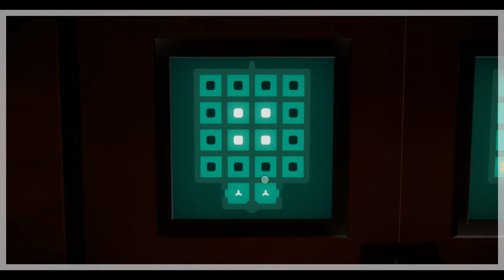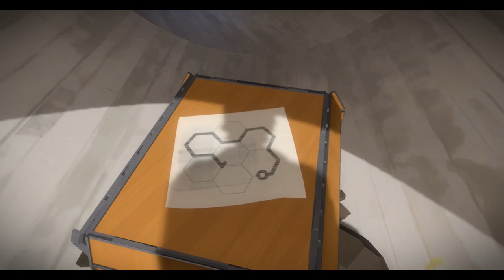A Deep Analysis of the Philosophical Messages of The Witness | The Witness: Windmill (9)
Welcome back to another episode of The Witness, and this will probably be the last one for this game. We went over all of the game's lasers and puzzle types, we went through the mountain and completed the game, and finally, we are going to delve deeper into the secret windmill of the game. There are 6 secret bunkers dotted around the island, one of which even includes the Challenge, and we go through how to get to them and how to find each secret puzzle solution. Then, we enter the windmill and its secret amphitheater, and unlock each video, one by one, and watch as the philosophical messages of the Witness unfold. The game goes quickly from a simple puzzle game to a game with deep messages, such as mindfulness, game development, and how secrets in a game aren't necessary if it's already awesome, finding yourself, and many more powerful messages. With a deep analysis of these messages, along with fun and light commentary, we finally finish off The Witness series.
The 6 secret videos of the windmill are:
1) The first video is an excerpt from the documentary "Connections", episode "Yesterday, Tomorrow, and You" by James Burke
2) The second video is a black and white video lecture, and later, an interview with Richard Feynman, an American physicist
3) The third video is a clip from the end of the 1983 movie Nostalgia by Andrei Tarkovsky
4) The fourth video is a full hour-long video titled "The Secret of Psalm 46", and is a fitting reward for completing the final challenge of the game
5) The fifth video is Rupert Spira giving a lecture and indirectly gives the definition to the game's name: "The Witness"

Check out the secret videos, I mentioned their name and put a link to the videos above in the description. Leave a comment giving your own interpretation of the videos and their meanings.